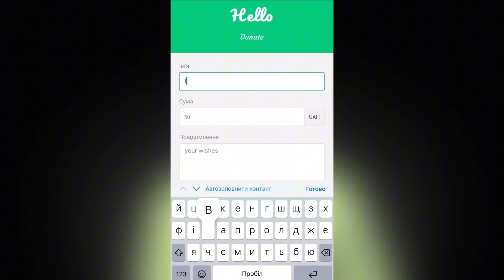ТОП 10 - КРІНЖОВИХ ІНТЕРВ‘Ю ЗІРОК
Привіт, сьогодні я вирішив створити свій топ 10 інтерв‘ю українських співаків та співачок та медійних персон.

Привіт, мене звати Ваня Рассел - я музичний критик, член журі таких музичних премій як YUNA AWARDS, MEGOGO MUSIC AWARDS, МУЗВАР, ведучий розважальних шоу та ваш улюблений, чесний БЛОГЕР

зірки які присутні у відео: Олег Винник, Маша Єфросиніна, Меловін, Аліна Доротюк, Слава Дьомін, Сергій Бакін, Настя Каменських, Дмитро Гордон, Ірина Федишин, Олег Скрипка,
Раміна Есхакзай, Олександр Слобоженко, співачка Світлана Лобода, Юрій Горбунов